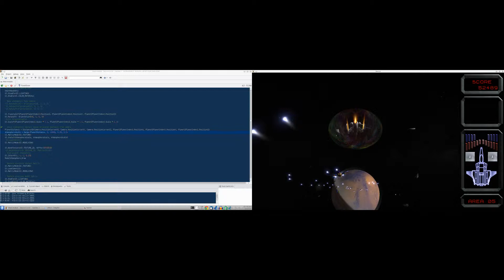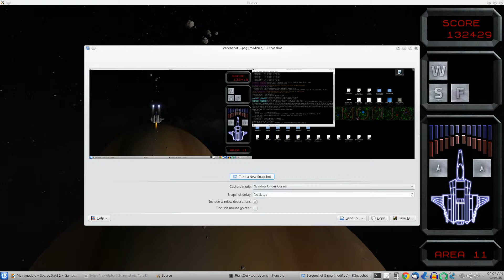Sylph Pre-Alpha 6 Screenshots Part II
Horribly-controlled debug camera movements result in near-immediate player death (me). Atmospheres are in-progress.